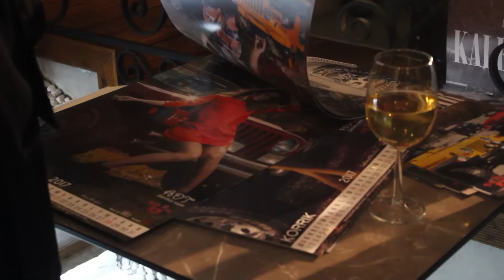Report TV - da'Sara, kalendari i Miss-eve